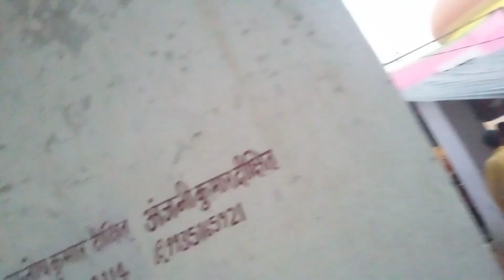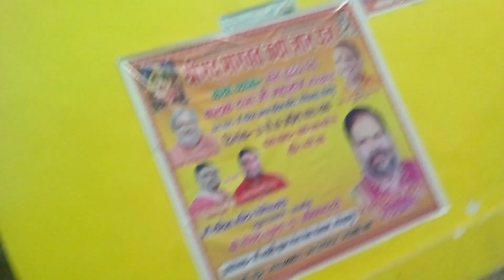sriram sadhana aaranyak@11/05/2023 AWGP namisharanya dham badrinath dham5